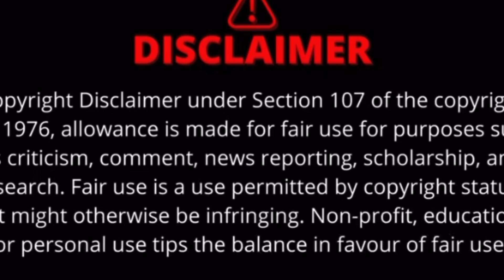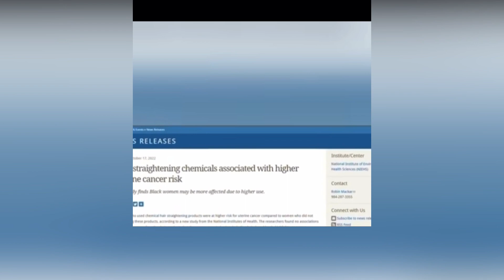Blk Woman suing perm companies for being The Cause of Her Uterine Cancer